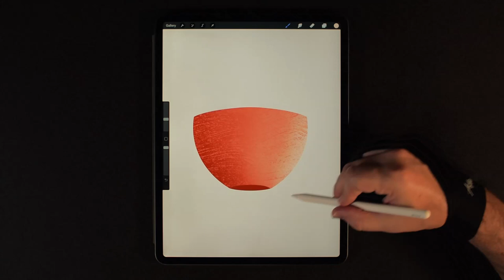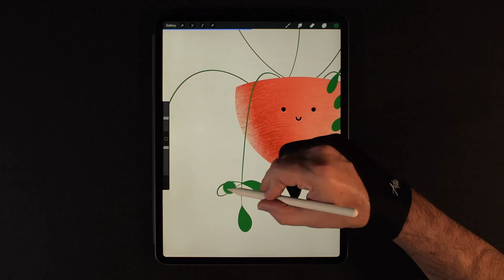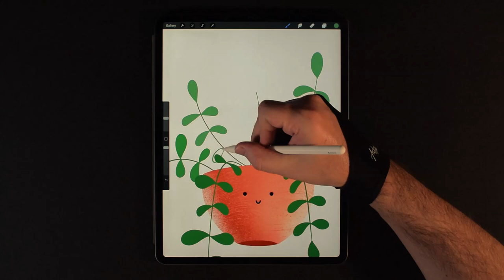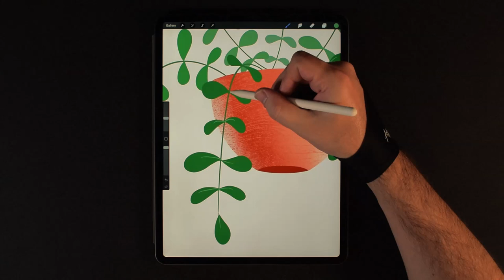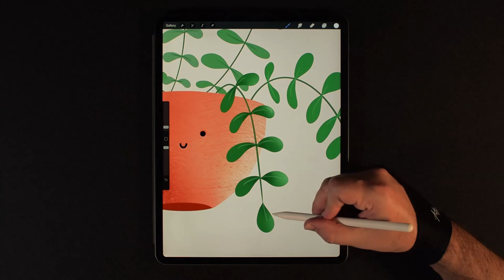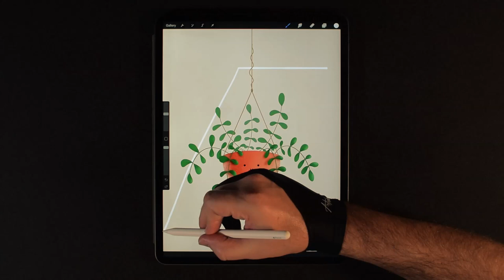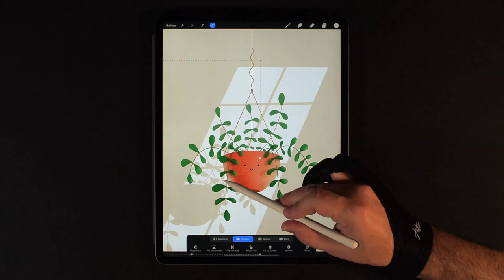Hanging Plant - Procreate Drawing Tutorial on iPad Pro